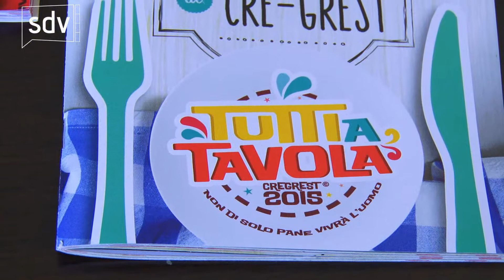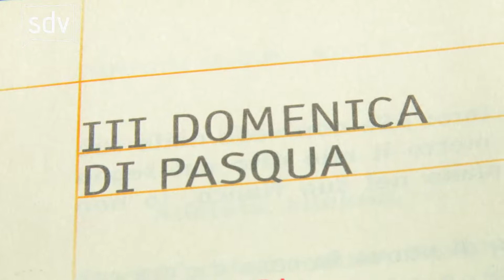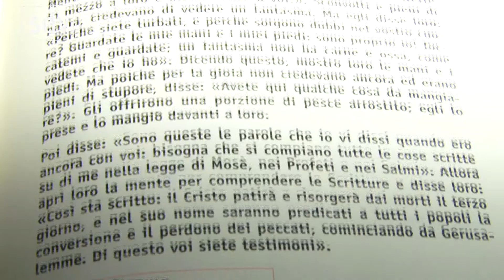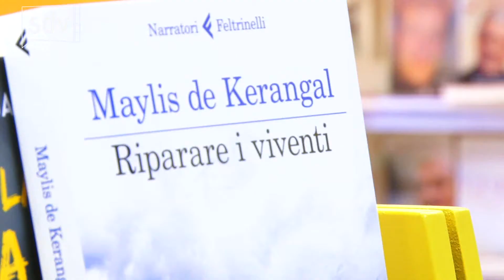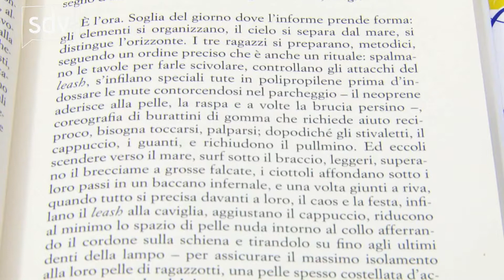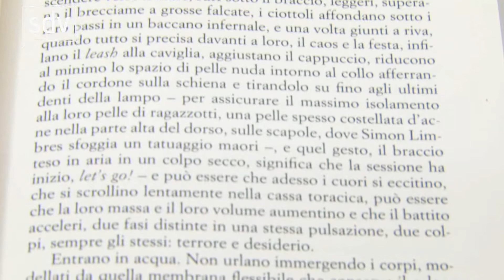Le strade della vita - 18 aprile 2015